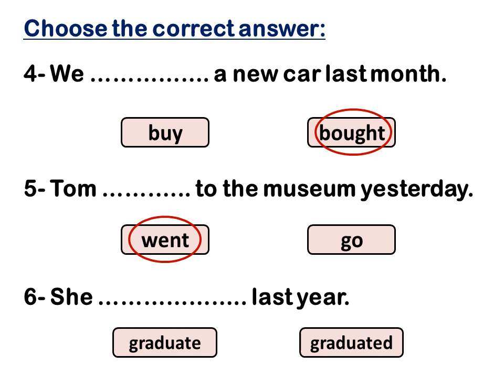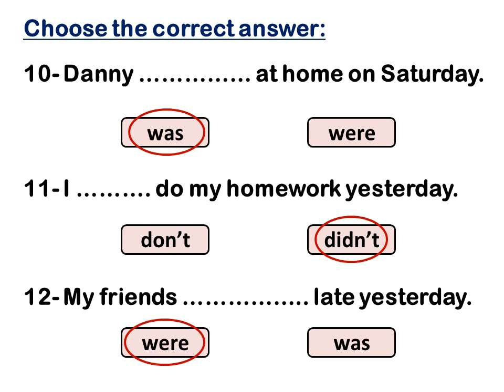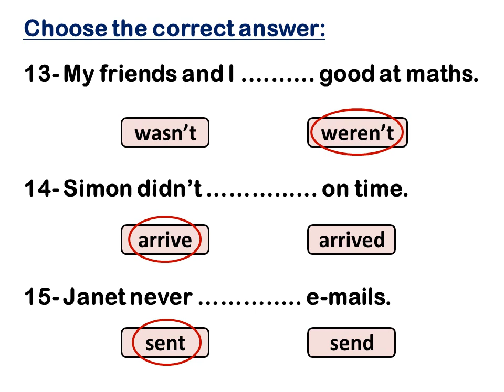اختبار إنجليزي على زمن الماضي البسيط | English Tests | Simple Past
إختبار قواعد لغة إنجليزية على زمن الماضي البسيط
A test in Simple Present